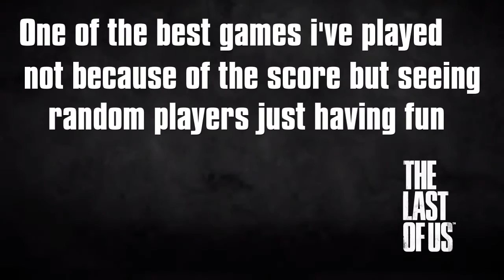The Last Of Us Online - Fun Times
Hey guys thanks again for sticking by me i appreciate it loads, i dont know these players at all but for some reason they made the game so much more enjoyable to see players that can just have a laugh and not take it so serious so credit to them for that anyway i hope you enjoy this video if you do then hit that like button :)